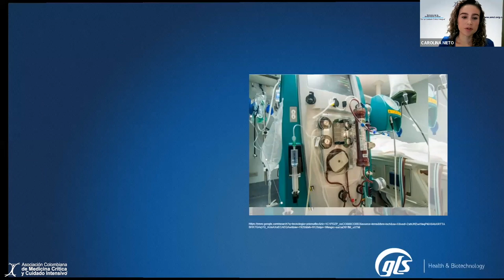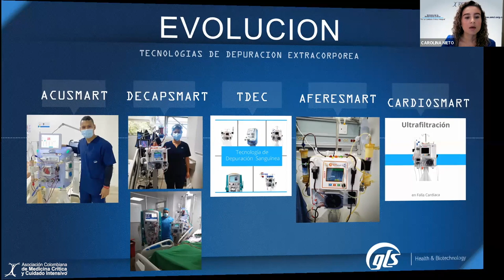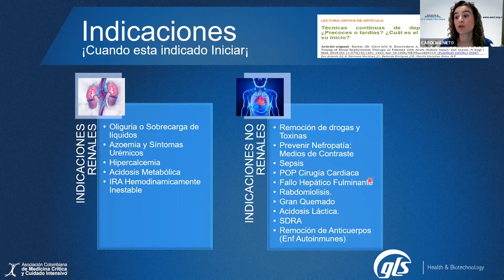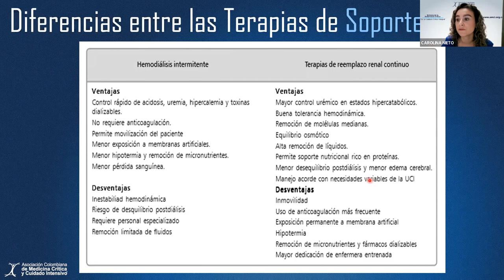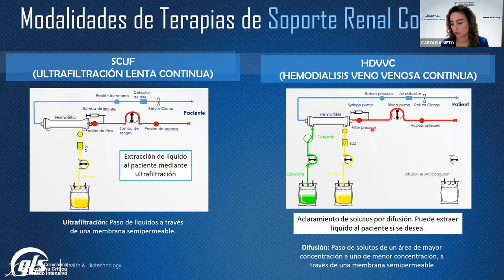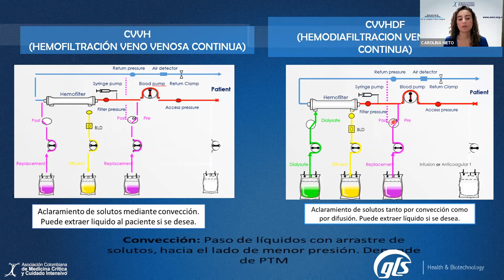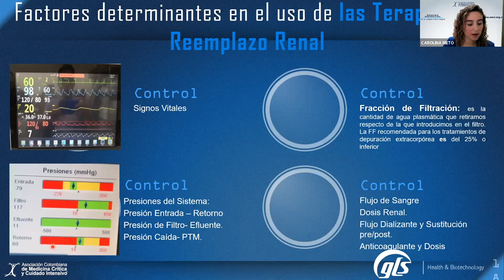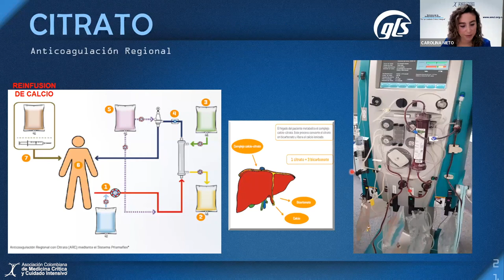Enf. Carolina Nieto - Cuidado de Enfermería en el paciente con terapia de remplazo renal en CI.